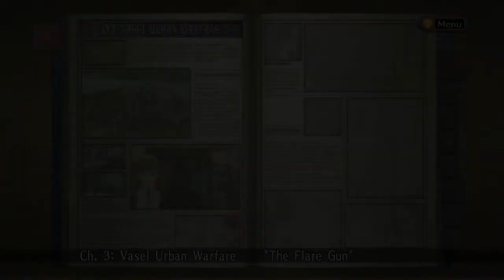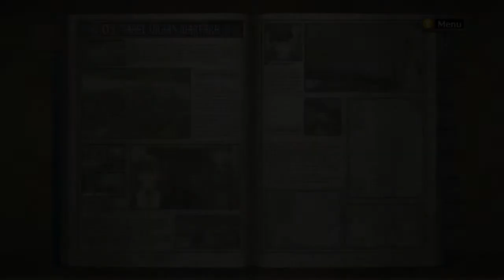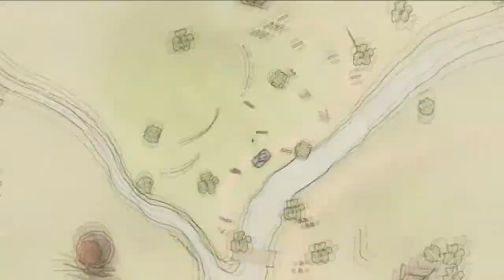VICTORIA CHRONICLE - Episode 5